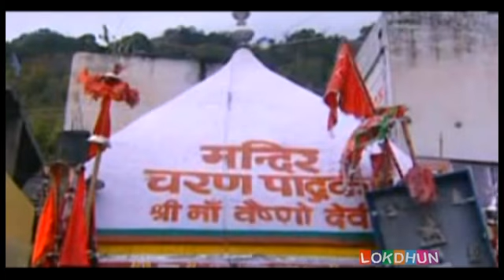HD सजल दरबार Sajal Darbar | Bhojpuri Devi Geet 2015 | देवी गीत | Rajan Singh Begusarai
Song - HD सजल दरबार Sajal Darbar
Album - Mai Ke Lagal Jalsa Bhari
Singer -Rajan Singh Begusarai